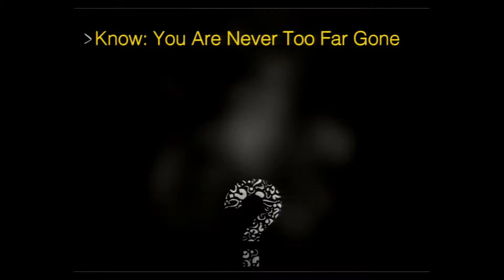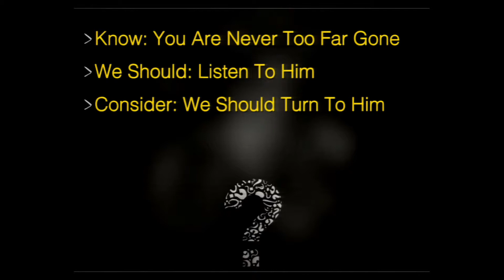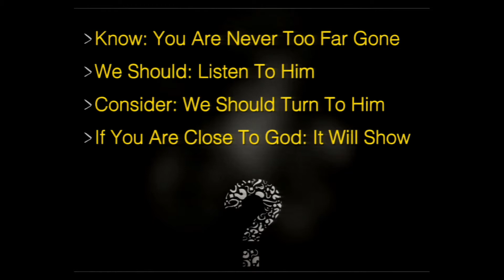How Do I Get Close To God?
Gregory Kline  presents lesson in series on "Purpose of Life"